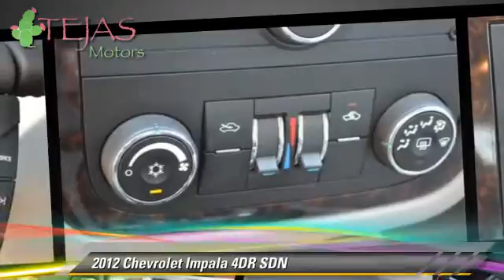Tejas Motors, Lubbock TX 79412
Tejas Motors

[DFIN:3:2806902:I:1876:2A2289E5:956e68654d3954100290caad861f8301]